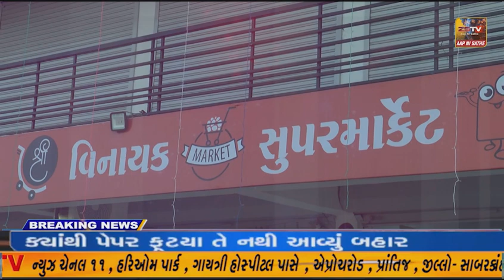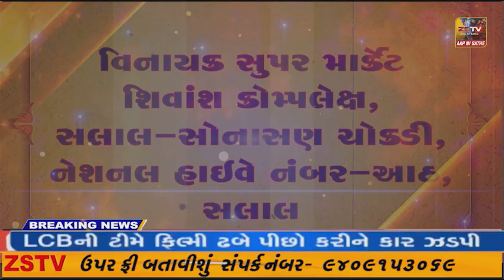અમીરગઢ તાલુકાના ઇકબાલગઢ પંચમુખી હનુમાનજીના મંદિર નજીક કોંગ્રેસની સભા યોજાઈ હતી